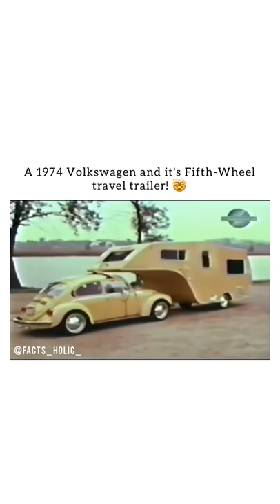1974 volkswagen with travel trailer